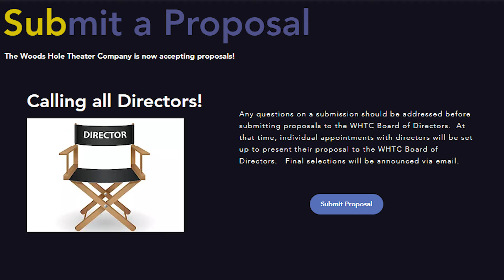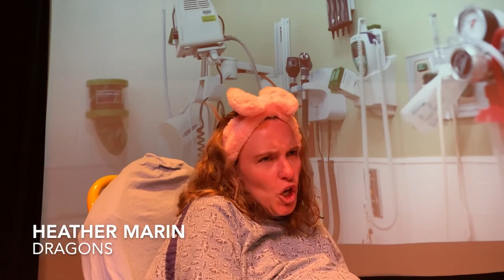Woods Hole Theatre PSA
Since 1974, the Woods Hole Theater Company's (WHTC) mission is to inspire audiences through the magic of the arts. We are a nonprofit theater company engaging the community with affordable, original, and local entertainment year round.